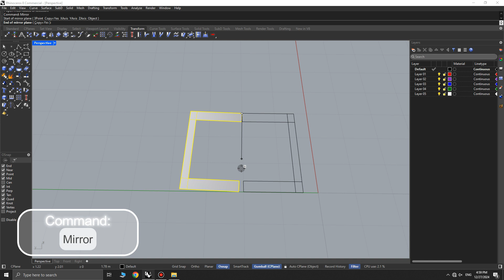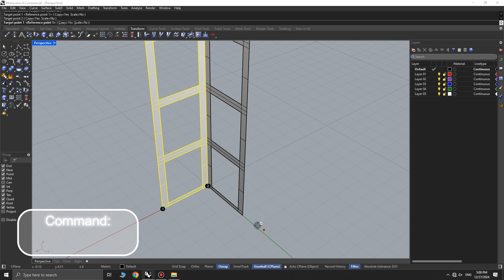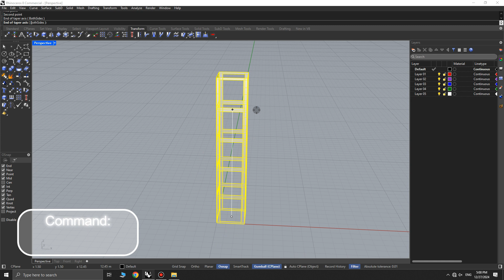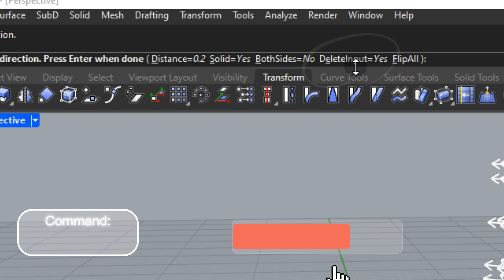Rhino 3D using Mesh and SubD to create smooth form, entirely in Rhino 3D.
Using Mesh and SubD to create this smooth form in rhino.